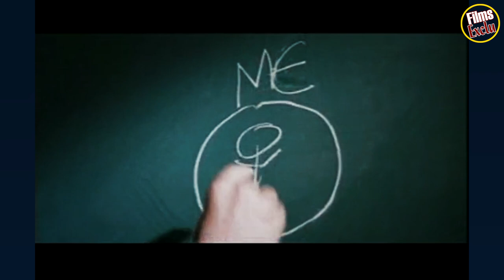❤ UN MONDE MEILLEUR Bande Annonce VF (2000)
Découvrez la bande annonce UN MONDE MEILLEUR
Résumé : Une nouvelle année scolaire commence pour Trevor McKinney, un garçon de douze ans, une année qui ne ressemblera à aucune autre et changera peut-être la vie de milliers d'hommes. Le jour de la rentrée, Trevor reçoit de la part de son professeur Eugene Simonet un sujet de devoir pour le moins inhabituel : trouver une solution pour rendre le monde meilleur et la mettre en pratique.

Plus mûr, plus sensible que ses camarades, Trevor prend très au sérieux ce devoir. Il suggère d'aider de façon désintéressée trois personnes qui deviendront ses obligées, et chacune d'entre elles devra passer le relais à trois inconnus qui en feront de même à leur tour.

On ne peut pas changer le monde à douze ans, mais on peut tenter de redonner espoir à son entourage : une mère déboussolée, un professeur solitaire et un SDF sont des cobayes de rêve pour un garçon inventif, généreux, en manque d'affection.
Date de sortie 28 février 2001 (2h 03min)
De Mimi Leder
Avec Kevin Spacey, Helen Hunt, Haley Joel Osment plus
Genres Comédie dramatique, Romance
Nationalité Américain

Suivez nous !